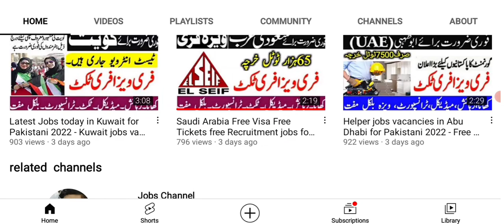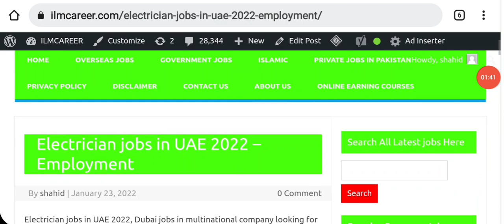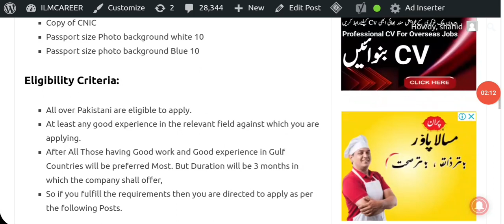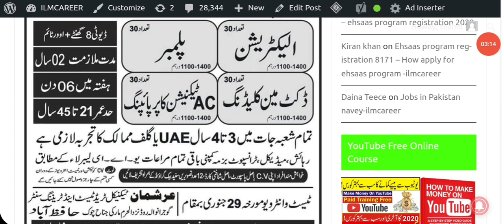Latest Jobs in UAE for Pakistani 2022 - Jobs vacancies